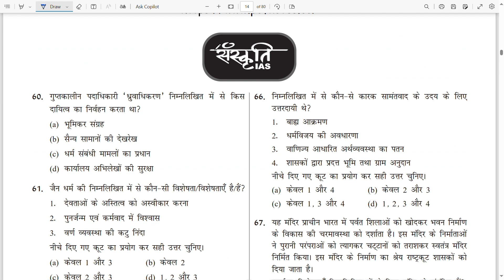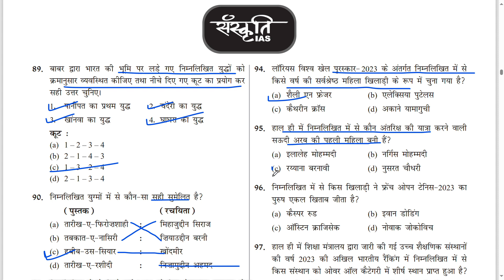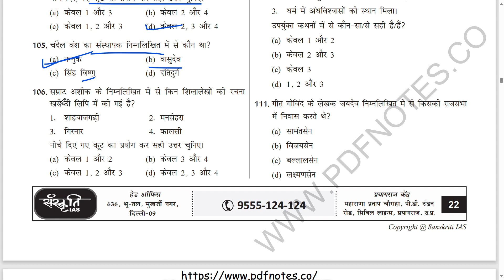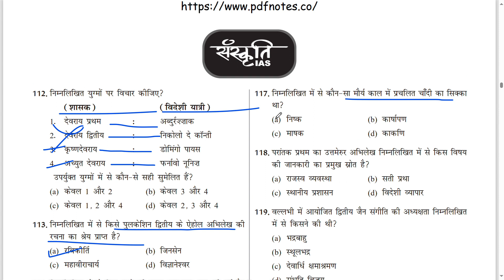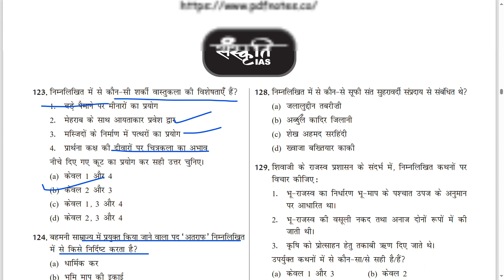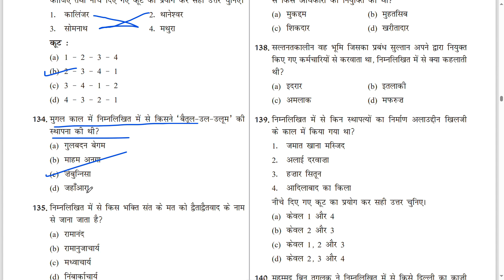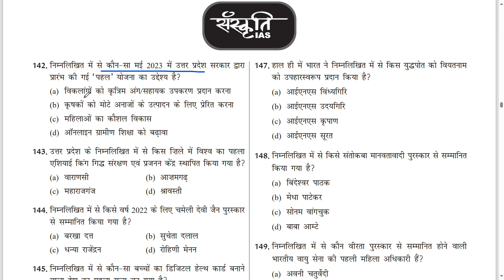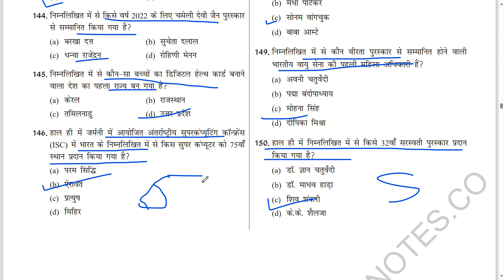UPPSC TEST series-5 || uppcs test series 2024 || Part-2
UPPSC TEST series- 4 || uppcs test 2024 || SANSKRITI IAS TEST

UPPSC TEST series- 1 || uppcs test series 2024 || Part-1

UPPSC TEST series-  1 || uppcs test series 2024 || uppcs GS World Test Series ||

History full Test Series

Drishti UPPCS Test Series 2024

Drishti Full Test Series

History Important Questions For UPPCS

History Important Questions For RO/ARO

Uttar Pradesh Public Service Commission Union Public Service Commission

Drishti IAS PRE 2024

Drishti IAS Economics questions

Drishti IAS Economics Test Series 2024

Drishti IAS UP-PCS test Series 2024

Dhyey IAS UP-PCS test Series

Dhyey IAS RO/ARO Test Series Economy

Economy Questions

Dhyey IAS Test Series

Vision IAS PRE Test Series 2024

Vision IAS UP-PCS test Series Economy

Vision IAS RO/ARO Test Series

uppcs prelims ZUZ4 geograpny test series

gk trick history

polity important gk

history for uppcs pre

gs pointer ghatna chakra 2024

most important sports gk

upp important question 2024

indian history gk gs